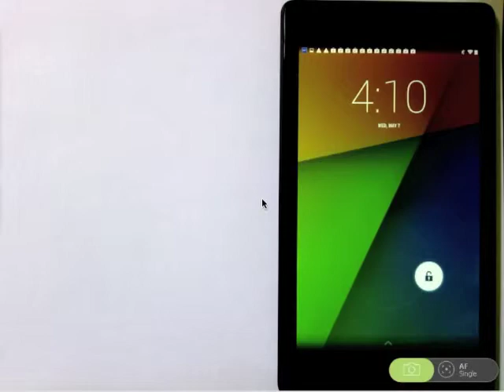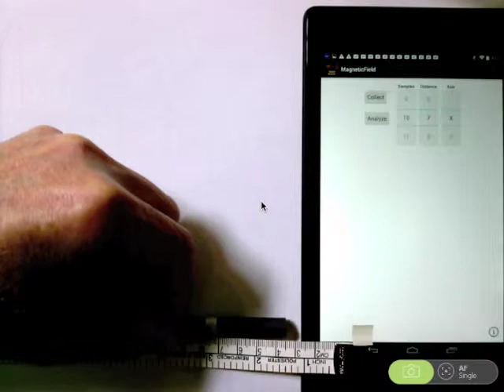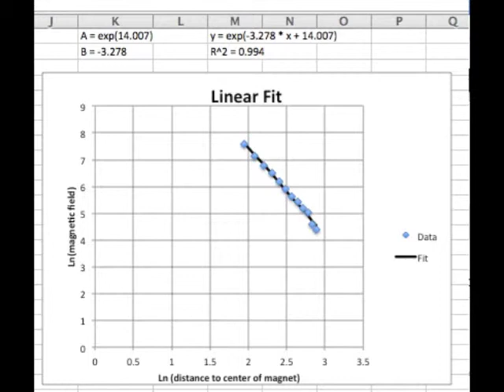Measuring magnetic field with a tablet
This video explains how to measure the magnetic field of a magnet using a cell phone or tablet. The data matches the theoretical prediction for a dipole field.